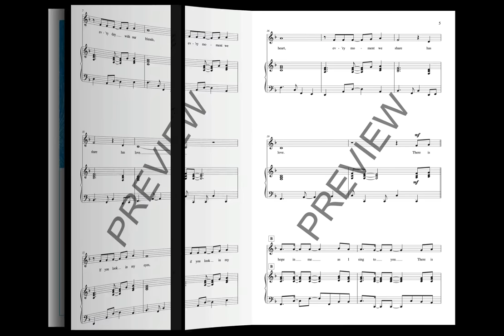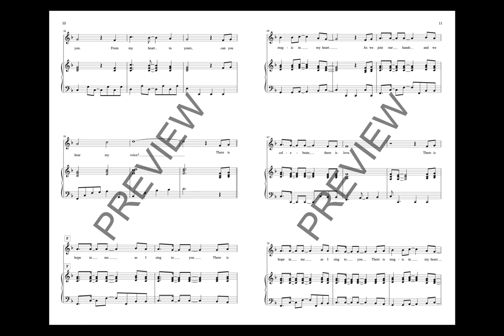There Is Hope In Me (Unison Choir) - Words and Music by Jim Papoulis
Kindergartners in Brookline, Mass. cut to the essence of music when they instructed the composer to write “Simplicity, beauty, love, and music” is the message they want to convey to the world. Here is a poignant song for your youngest singers.